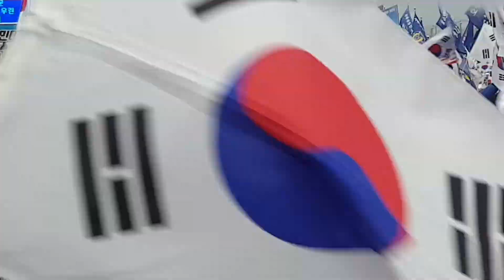아! 대한민국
☞천만서명 사이트 입니다 오셔서 서명해주시고 주위분들에게 널리 전파 바랍니다. 감사합니다^^

▶문재인 하야 범국민 투쟁대회◀

*매주 토요일 낮12시

*광화문 이승만 광장

▶문재인 퇴출 7가지 이유◀

1.한미동맹 파기

2.소득주도성장으로 경제파괴

3.안보해체

4.원전폐기

5.4대강 보 해체

6.국제외교에서 완전 왕따

7주사파 고려연방제로 사회주의 공산주의 지향